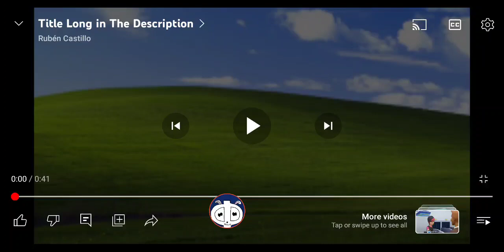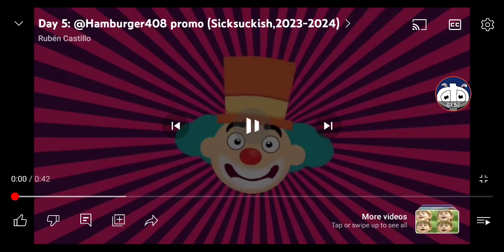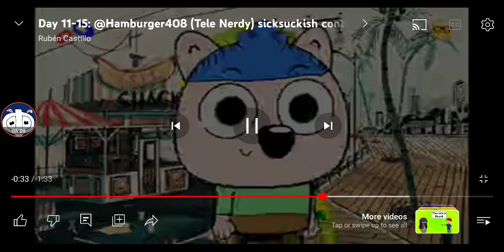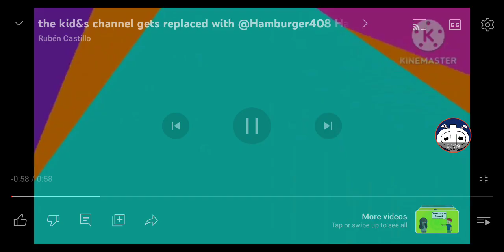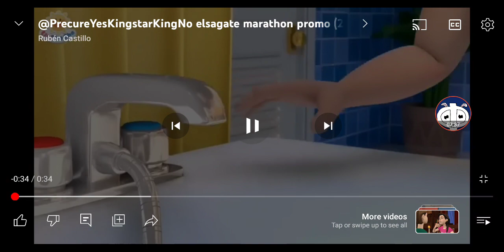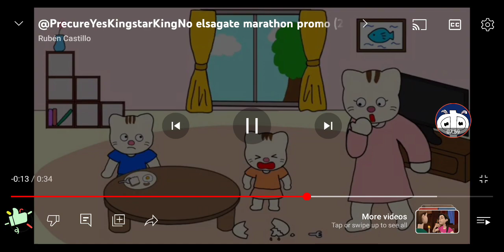Reuploading Rubén Castillo Sicksuckish Videos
Because all of them Are Unlisted